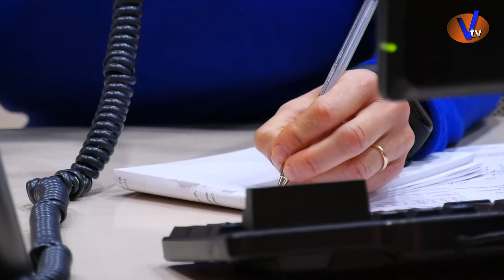Els treballadors municipals es mantenen al seu lloc de treball malgrat el covid-19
Amb aquest vídeo volem donar les gràcies a tots aquells treballadors i treballadores municipals de Vallirana que es mantenen al seu lloc de treball per estar al costar de la ciutadania.